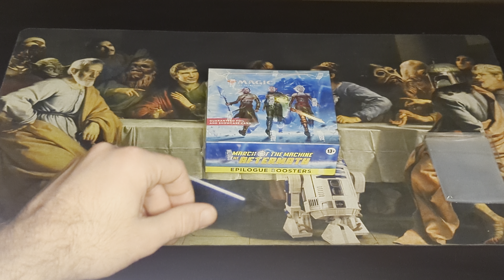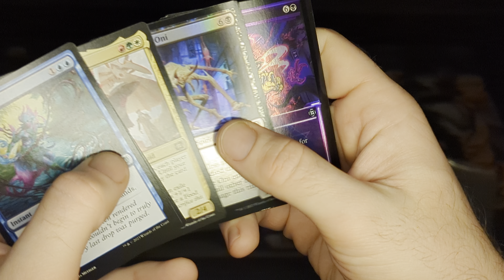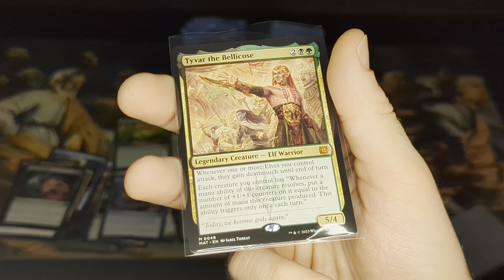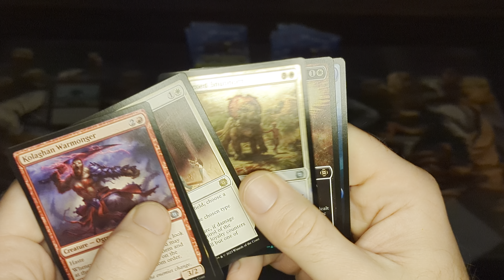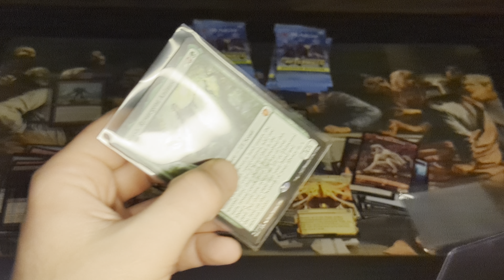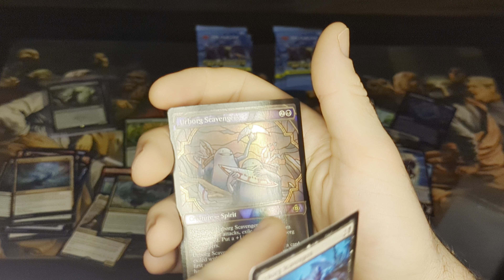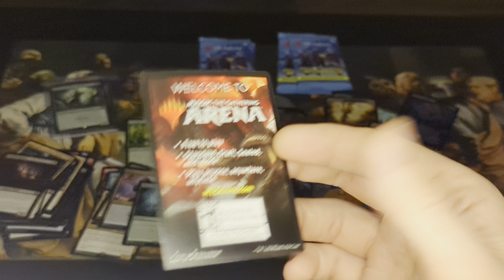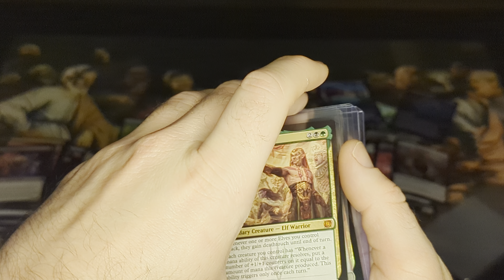Time Heals All Wounds: Grabbing Aftermath a Year Later During Spring Sale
My first video on YT was of Aftermath so have some fond memories of this crap set but I am pleased to report this one, that I got for about $40 after tax, yielded some pretty decent results!

P.S. turns out Nissa is $30 and rising again so woot woot.